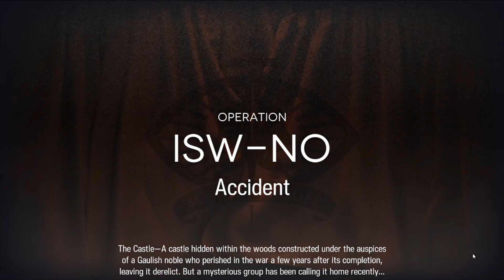Arknights - IS2 Attempt 2 Bears and aZLing4 only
And thus here we are with the second attempt recording a Bears and aZLing4 only run... I got a pretty sick artifact early here but did banking on it cost me? FIND OUT lmao